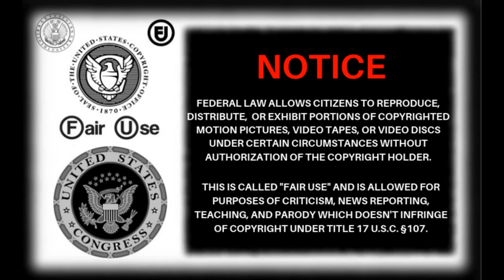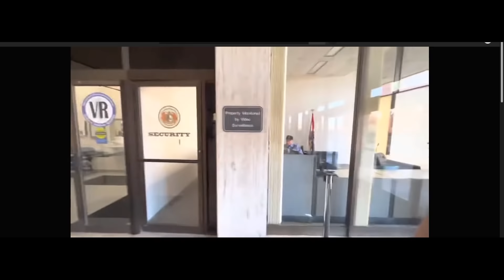GUARDS TELL ANNOYING AMERICA TO STICK HIS PHONE & SO-CALLED AUDIT & MILLIONS OF VIEWS UP HIS ASS!